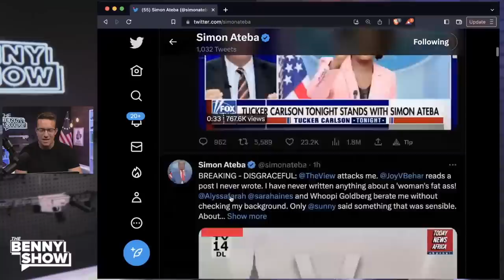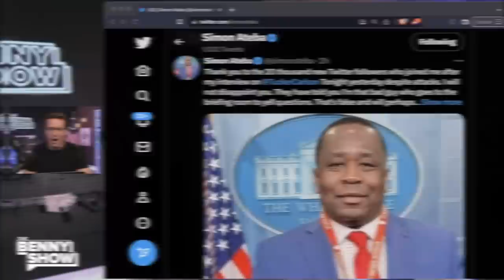MELTDOWN! Karine Jean-Pierre Has Panic Attack Aneurysm On Live TV | African Reporter Calls Her OUT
African Reporter Simon Ateba Triggered Karine Jean-Pierre and sent the White House Briefing room into a frenzy because the Biden Administration is terrified of real questions.